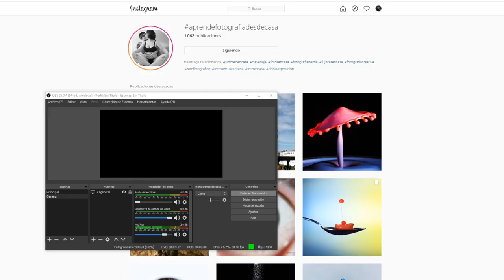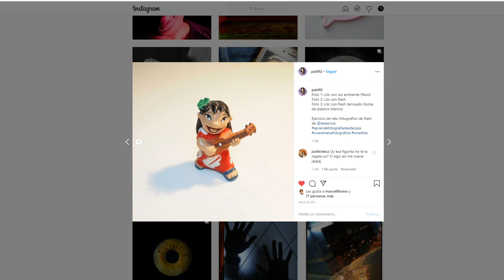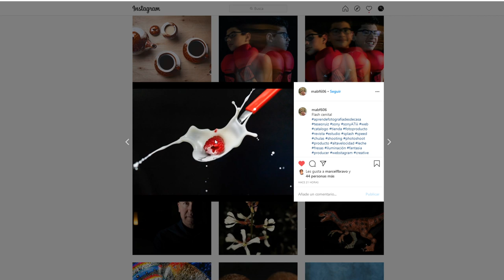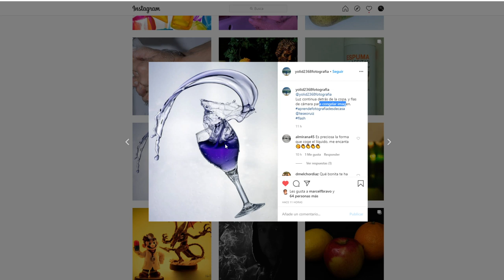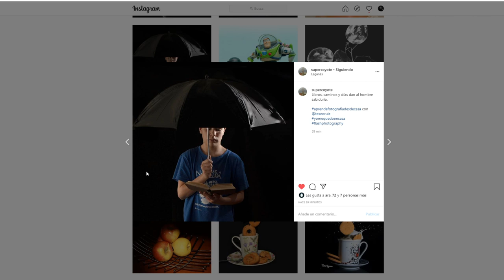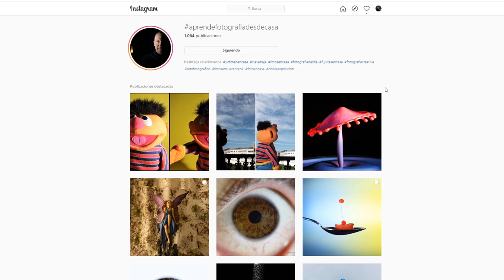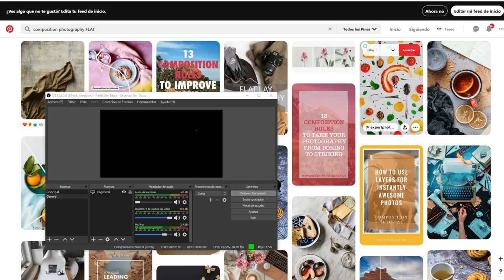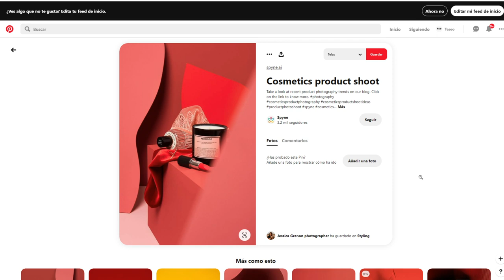CLASE 17 🕵️‍♂️ RETO DESDE CASA 😮 Planos imposibles = fotos diferentes.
Desde el lunes 16 y hasta que dure la cuarentena, trabajaremos desde casa una serie de retos y técnicas fotográficas para seguir aprendiendo y divirtiéndonos con nuestro hobbie.
Para poder disfrutar de todo el contenido solo debes:
1. Tener una cámara con opciones manuales y una hoja/cuaderno para apuntar.
3. Subir a instagram el resultado de tus fotografías con el hashtag
4. Tener tu ratito para ver la fotocrítica de tus fotografías que se hará cada día con las fotos enviadas.

¿TE APUNTAS AL RETO? 💪

MI EQUIPO FOTOGRÁFICO:

Cámaras:
Nikon D750
Olympus om-d e-m1 mark II
Sony Cyber Shot DSC RX100 MIII

Objetivos:
Nikkor 20mm 1.8
Nikkor 35mm 1.8
Nikkor 50mm 1.4
Sigma Art 50mm 1.4
Nikkor 85mm 1.8
Nikkor 105 mm Macro 2.8
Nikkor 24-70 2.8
Olympus M.ZUIKO DIGITAL ED 12–40mm 1:2.8 PRO